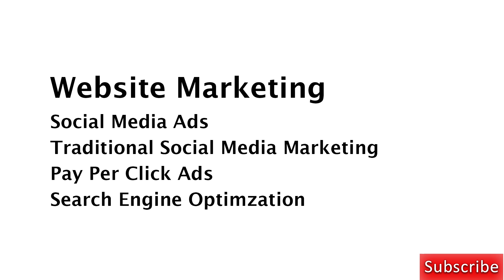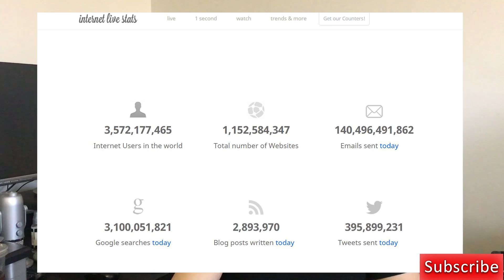SEO vs Social Media Advertising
Which is your best option SEO vs Social Media Advertising?

Search Engine Optimization has been around for a very long time. I am a big fan of SEO since it forces you to create high quality content which helps to make you an authority in your specific niche.

SEO is hard, it takes time and the algorithm changes but the fundamentals always stays the same. Focus on your website visitor and create consistent high quality content and market your site everywhere.

Social Media Advertising is a great way to generate quick traffic to your website and is a great option for new websites. Since advertising gets you in front of someone quickly, this option makes sense when you first start off.

My recommendation:
Build a solid SEO foundation for your site
Long Term SEO Strategy